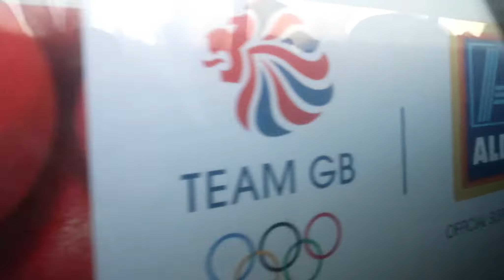LFM | Part One | 02.02.2019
**PART ONE**
First of a two parter vlog from my first LondonFurs.